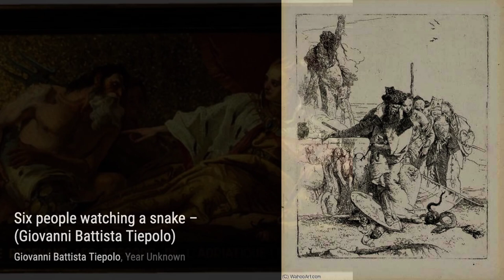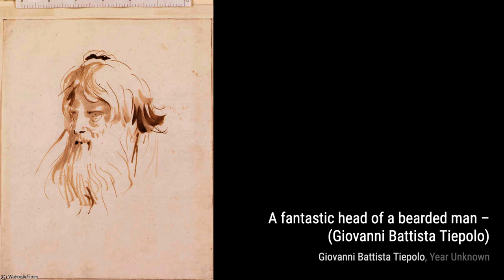307 Drawings and Paintings by Giovanni Battista Tiepolo: A Stunning Collection (HD)(Part 13)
Giovanni Battista Tiepolo , also known as Giambattista Tiepolo, was an Italian painter and printmaker from the Republic of Venice who painted in the Rococo style, considered an important member of the 18th-century Venetian school. He was prolific, and worked not only in Italy, but also in Germany and Spain.

Giovan Battista Tiepolo, together with Giambattista Pittoni, Canaletto, Giovan Battista Piazzetta, Giuseppe Maria Crespi, and Francesco Guardi are considered the traditional Old Masters of that period.

Successful from the beginning of his career, he has been described by Michael Levey as "the greatest decorative painter of eighteenth-century Europe, as well as its most able craftsman."